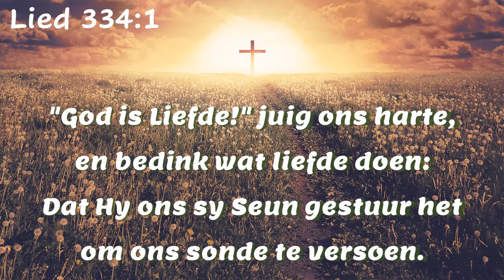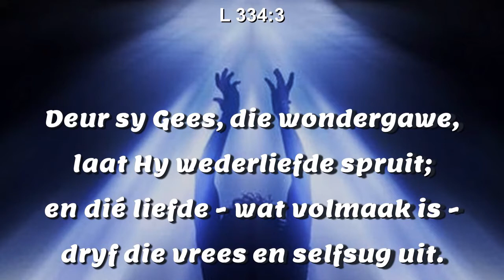LB 334 0